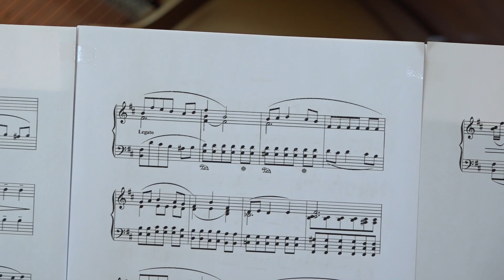George Reshetar - Far beyond the horizon - Emotional Piano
Anna Sutyagina plays the original emotional piano composition by the Ukrainian composer George Reshetar "Far beyond the horizon".

Юрій Решетар " Далеко,за межею горизонту"
Beautiful and impressive piano music with the touch of sadness.